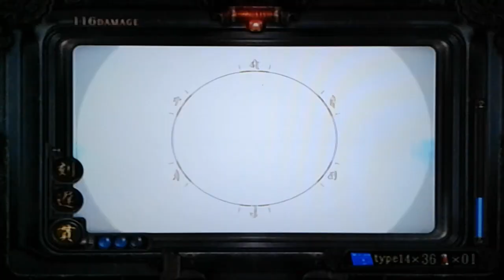零 ~刺青ノ聲~ Fatal Frame 3 #27 - Reunindo todos os fragmentos do espelho